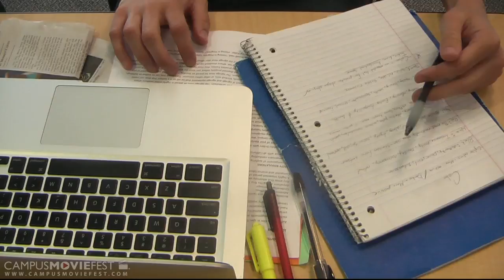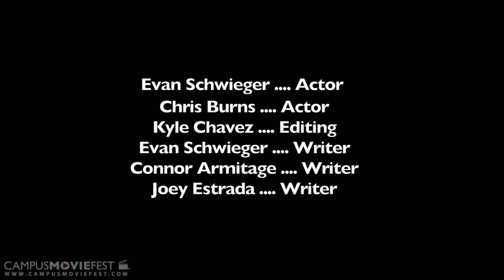Walking Distance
A guy who looses his faith in life.

Created by Joseph 's Crew at California State University, Long Beach in 2011 as part of Campus MovieFest, the world's largest student film festival.

Walking Distance Cast & Crew :
Joseph  - Captain
with